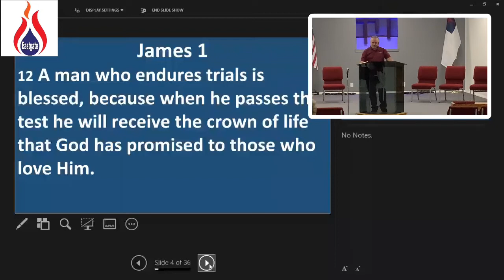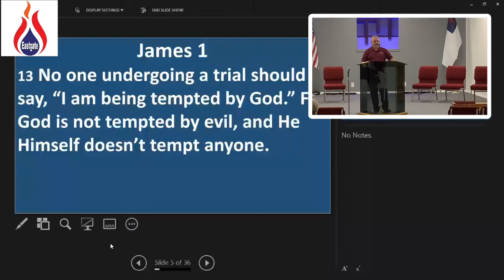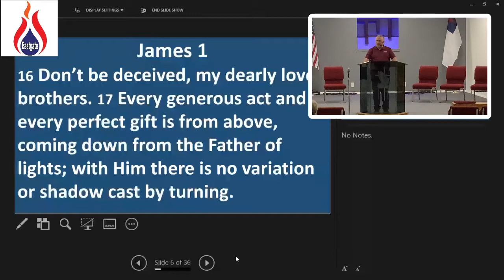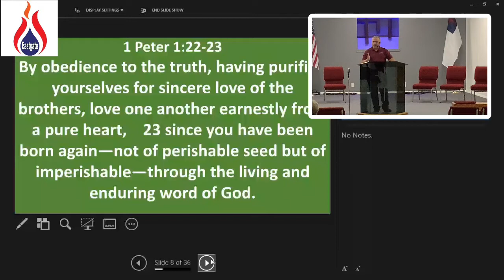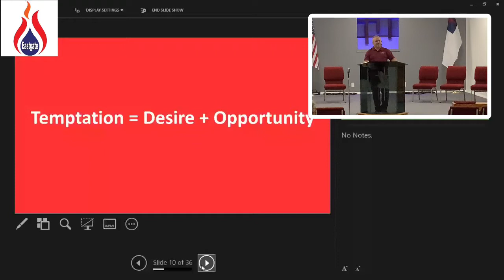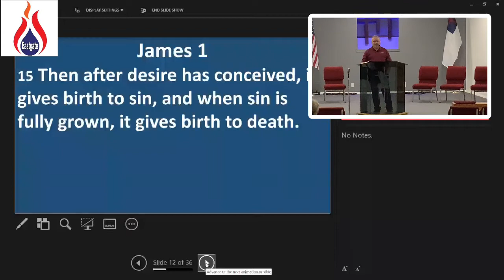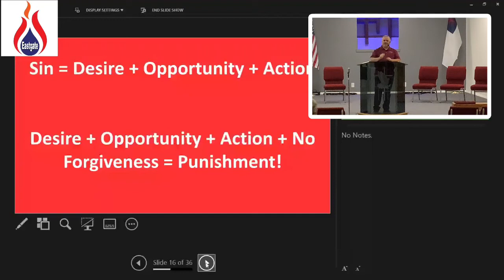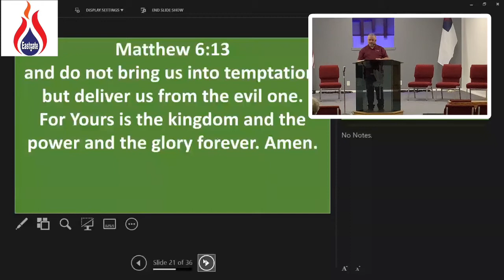James, Lesson 4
James 1:12-18 deals with temptations and how to overcome them. Everyone will benefit from this powerful study of God’s word.